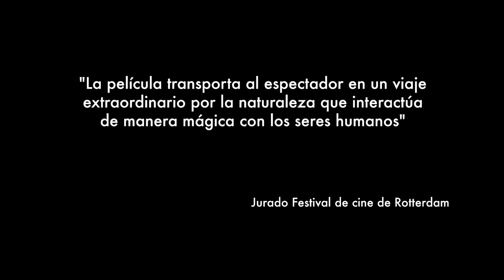Agua fría de mar - trailer oficial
Les dejamos el trailer del largometraje costarricense Agua fría de mar, dirgido por Paz Fábrega.

En los cines de Perez Zeledón el 11 de marzo y en las salas de San José a partir del 18 de marzo.

Música del trailer compuesta por el músico Ale Fernández.

Sinopsis:

Mariana y Rodrigo, una joven pareja de clase alta próxima a casarse, encuentran una noche en la playa a Karina, una niña de 7 años que ha huido de su familia y que da a entender que vive una situación de abuso familiar. La pareja decide esperar al día siguiente para conseguir ayuda, pero Karina se escapa nuevamente antes de que despierten. Este breve encuentro será para Mariana la fuente de una angustia casi inexplicable. Cuando, por fin, se reencuentre con la pequeña, la realidad la obligará a replantearse el origen de sus miedos.